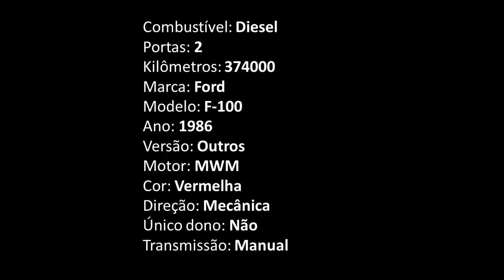Ford F 100 Diesel Ano 1986 === VENDIDO ===